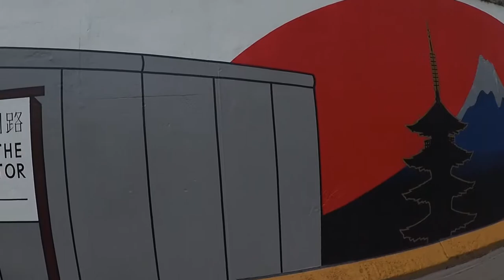A Walk Around the Berlin Wall East Side Gallery, Friedrichshain-Kreuzberg, Berlin, Germany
Catching the U-Bahn from Checkpoint Charlie to the East Side Gallery of the Berlin Wall. Then a walk around the East Side Gallery. Probably not the best time to visit as there was plenty of construction along the northern end of the wall. However, there was still plenty to see. I suggest going early as it is a tourist attraction in Berlin so there are crowds. Worth the visit.
If you found this video useful and would like to contribute to metrotrekker, please visit the support